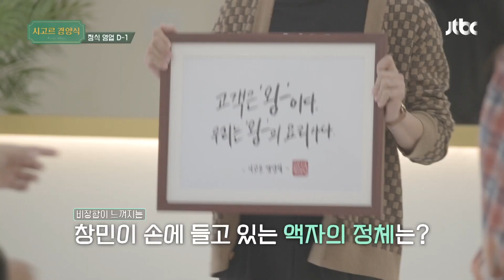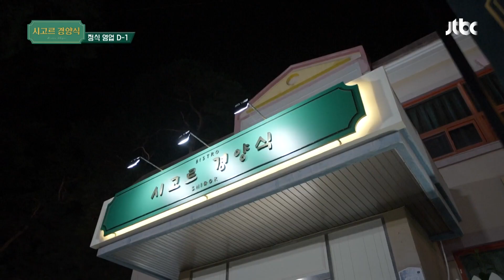[하이라이트] ☆개업 D-1★ 인데 갈 길이 머네? 1주문 10실수 나오는 오픈 시뮬레이션 현장｜시고르 경양식 Ep.1 | JTBC 211025 방송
[하이라이트] ☆개업 D-1★ 인데 갈 길이 머네? 1주문 10실수 나오는 오픈 시뮬레이션 현장｜시고르 경양식 Ep.1